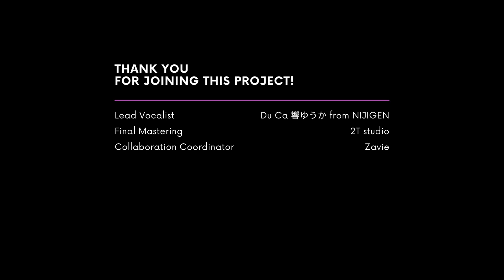[Genshin Impact Original Fansong] OUR SECRET - Sung by Hibiki Du Ca - Kaeluc Fanmade MV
Yohoho, xin chào các người đẹp! Hibki Du Ca đây!

Hẳn các người đẹp cũng không hề xa lạ với game Genshin Impact rồi đúng không? Nhân dịp sinh nhật Kaeya vào ngày 30/11 sắp tới đây, Du Ca rất vinh hạnh được tham gia dự án của Kaeluc VN Fanclub để thực hiện chiếc fanmade MV - "Our Secret" dưới đây.

Đây là một bài hát original được viết ra để nói về cuộc đời, câu chuyện và mối quan hệ giữa Kaeya và Diluc, 2 thanh niên gắn liền với thành Mondstadt.

Đây là lần đầu tiên Du Ca được các anh chị trong fandom tin tưởng và ủng hộ hát thể loại nhạc này. Du Ca đã học được rất nhiều và cảm thấy rât vui vì đã được tham gia dự án. Vậy nên, Du Ca mong các người đẹp có thể thưởng thức bài nhạc thật vui và ủng hộ thật nhiều thêm cho Du Ca cũng như fandom Kaeluc VN nhé!

CREDITS
Project owner: Anais Ng
Music produced: Kimchisushi
Art: CloudyCrowl / Nhã
Lyrics: Harose
Vocal: Hibiki Du ca

ハロービュティー♡神様の【響ゆうか】だ！各宇宙を回し込んだ神様なのだ！今回は地球の「音楽」やベトナムの「料理」に惚れて少しでベトナムに長くいたい。そして、人間になりたくて16歳の女の子に変身しました。よろしくねヽ(° ∇ °)ノ

SNS:
✨Youtube: Du Ca Ch. 響ゆうか

NIJIGEN Vietnamese Vtuber Project